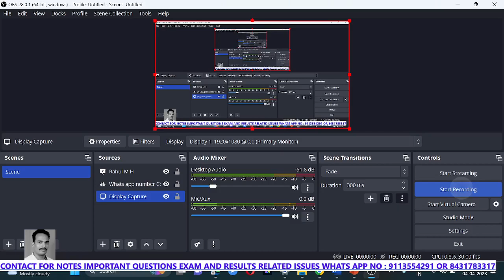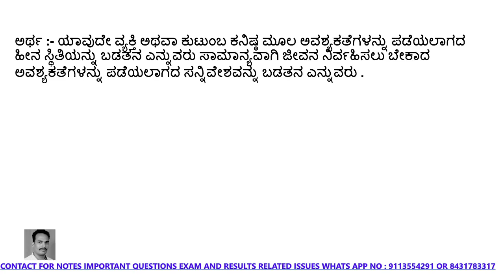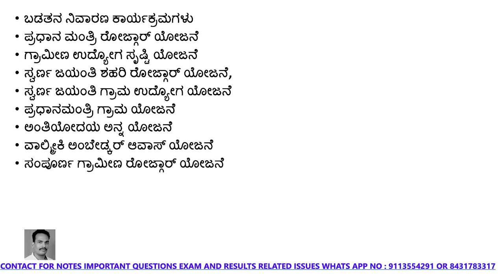OEC Economics part 8 | OEC important questions and answer